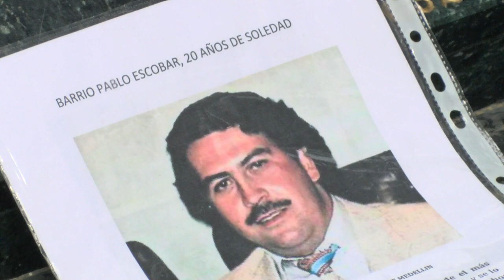Colombie: la soeur de Pablo Escobar demande pardon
Vingt ans après la mort du narcotrafiquant colombien Pablo Escobar, sa soeur Luz María Escobar demande pardon aux victimes. Durée: 01:02